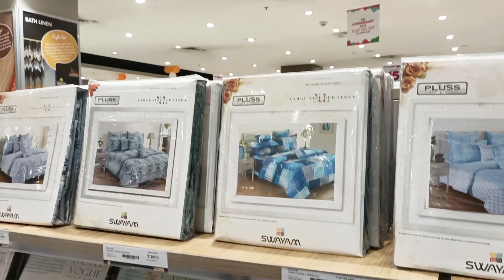LODHA Xperia Mall Tour by Arsh Vlog|| mall nhi hai Olympics ka maidan hai🤪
My baby is my heart💖 song,🎶 for to see
into his eyes👀 rekindles my best self, 😍my child self.😘

“इस दुनिया में कुछ भी इतना सच्चा नहीं जितना बच्चे की मुस्कराहट और इससे कोई अच्छा नहीं.

There is nothing so true in this world as much as the child’s smile and no good.

❤️ Thanks lovely people watching this video ❤️